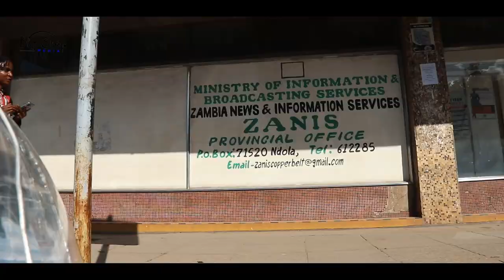Lucy And Everything Nice | Flower Hunters | Ndola - Zambia | BigStep Media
Lucy And Everything Nice is a show about exploring beautiful and nice things around the world. On this episode Lucy tours out as a flower Hunter in Ndola - Zambia. CHECK OUT HER REACTION WHEN SHE FOUND THE FLOWER GARDEN😇😍